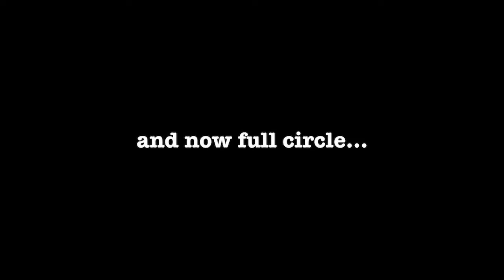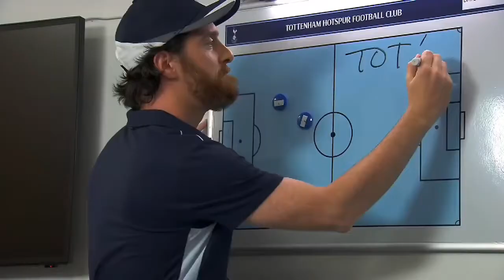Coach Waggoner’s Civil War Journal: Season 1 / Episode 3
At the beginning of 1863 Lincoln appoints “Fighting Joe” Hooker to lead the Army of the Potomac. Upon the promotion Hooker famously proclaims, “May God have mercy on Bobby Lee for I will have none.”

However, Hooker will soon find himself out maneuvered by General Lee and his beloved Stonewall Jackson at the Battle of Chancellorsville. Once again, Lee will divide his forces in a stunning victory but the win will be overshadowed by the loss of Jackson who will be mortally wounded by his own men on the second day of the battle.

And who would have thought that both Anchorman 2 as well as NBC Sports would have such a connection to the notes?!?!?